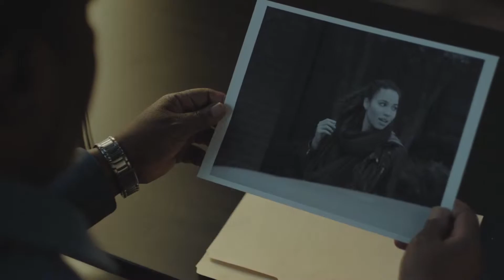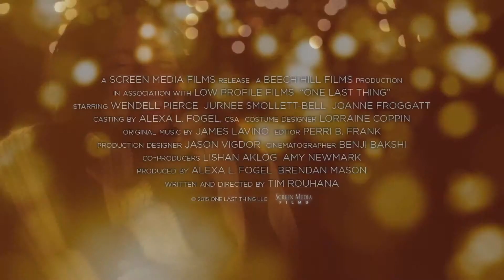One Last Thing (2018) Drama, Short, Crime Movie - Trailer [HD]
A routine home break-in quickly turns into a hostile hostage situation.
Director: Tamir Weintraub
Writer: Joe Leone
Stars: Melissa Brown, Normand Doucet, Jay Ferst